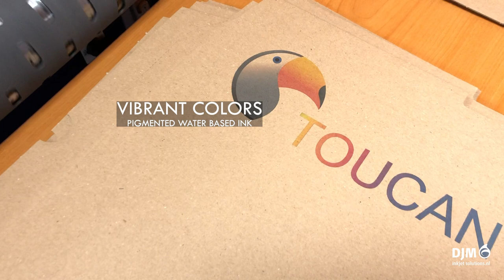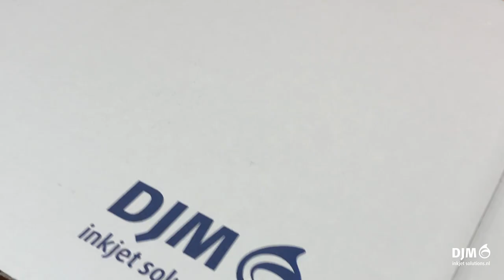Toucan - the multi-purpose print module for a wide range of applications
The Toucan print module – based on HP’s PageWide inkjet technology – is DJM’s latest full-color print module and is the perfect solution for short run production. The combination of the print width and the pigmented ink makes the Toucan suitable for a wide variety of applications. With its compact dimensions, the Toucan print module can be easily integrated into existing production lines or used as standalone.